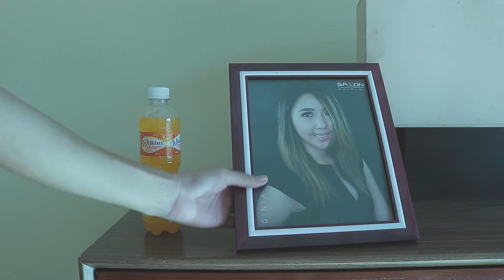Kulay - Wilkins Delight Jingle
Kulay a Wilkins Delight Jingle

Composed and Sung by Adam Delos Santos
Directed, DOP, and Edited by William Angeles
Produced by Revita Family

Cast:
Ken Tabon
Gina Revita

PS: School Project